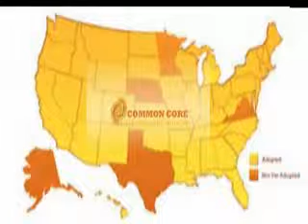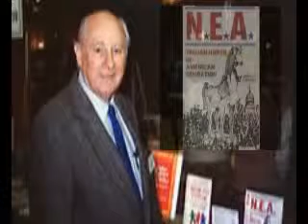Hal, the JBS and 'Common Core'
On The Robert Saviola Show, Hal gives glimpses of his rise to Regional Director for the John Birch Society, then he gives glimpses of Common Core's rise through the education system.